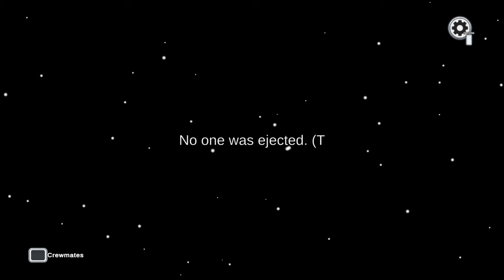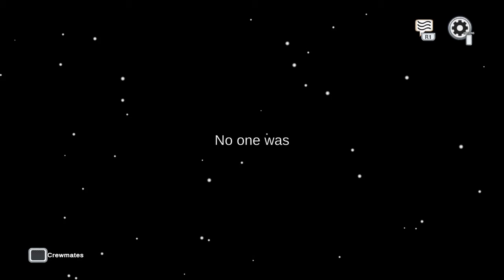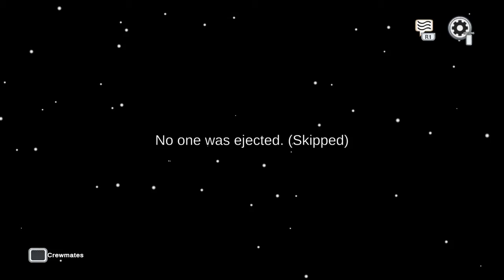I Literally saved the game